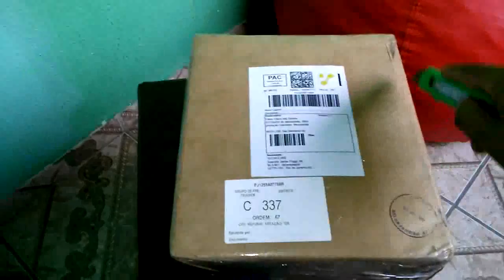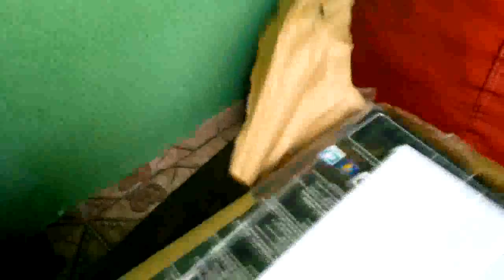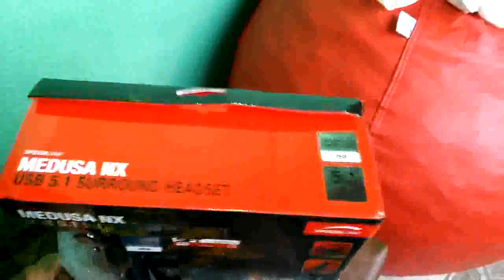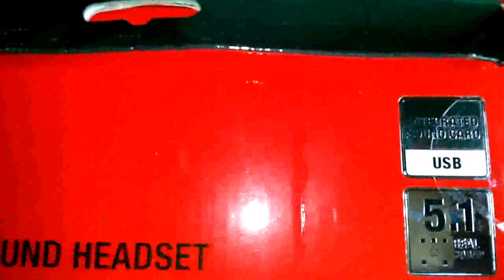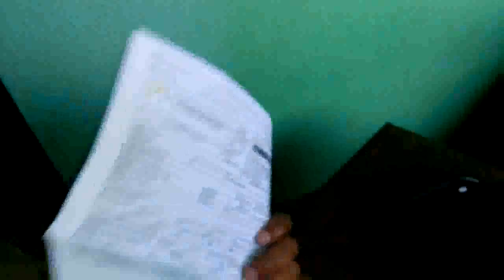unboxing headset usb medusa nx 5.1 real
fone de ouvido headset usb medusa nx 5.1 real possui 8 alto falantes internos, headset poderoso super recomendado.
otimo acabamento, cabo 2.8m, som poderoso, facil manuseio.